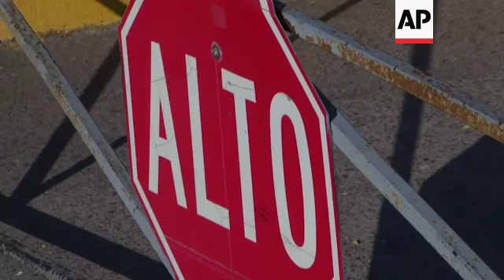Asylum seekers worry as troops arrive on border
(2 Nov 2018) Asylum seekers worry as troops arrive on border